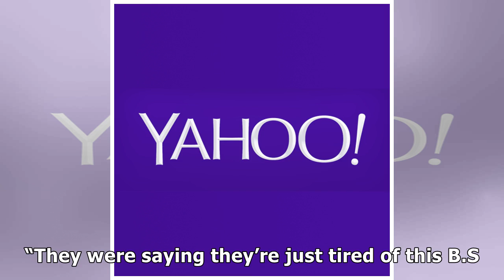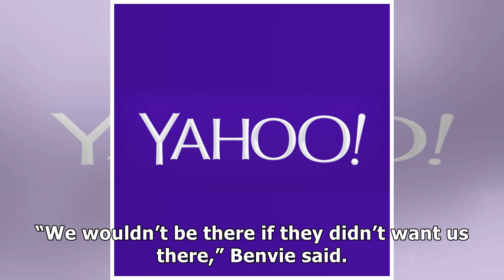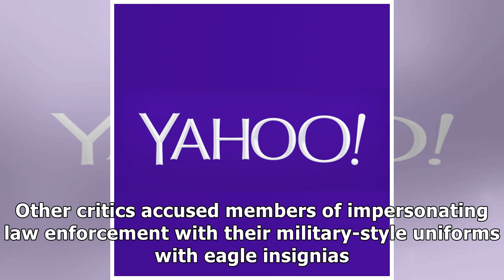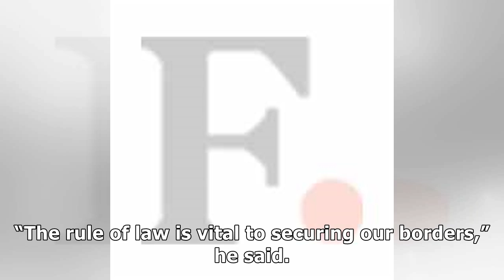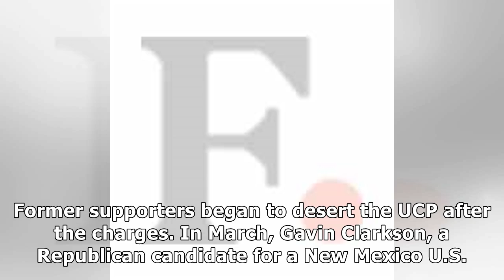Self-styled U.S. citizen border patrol unravels after leader's arrest